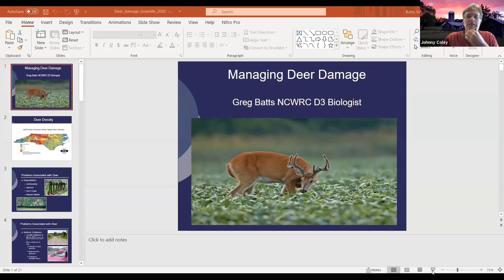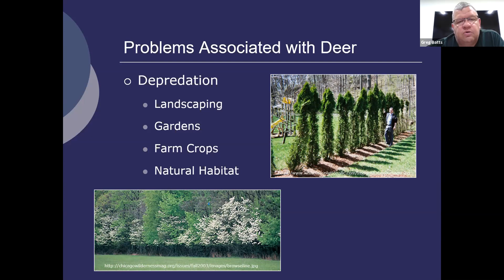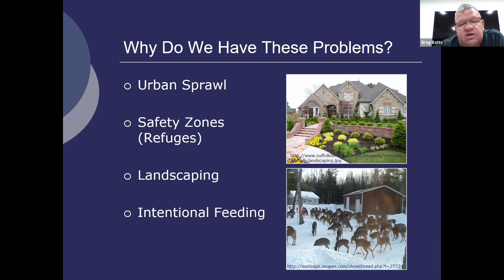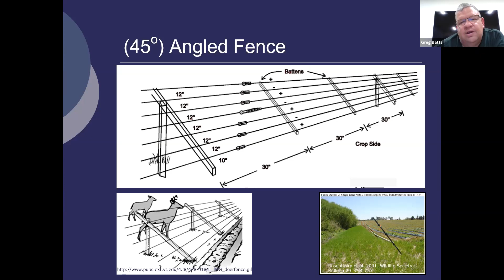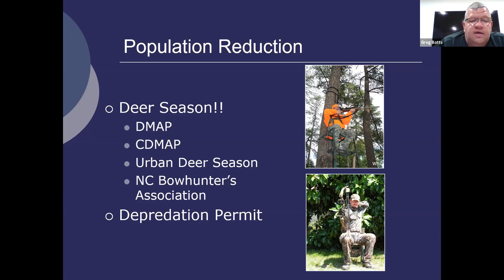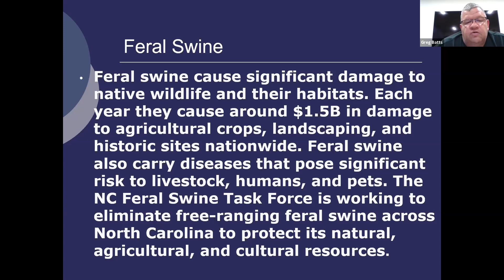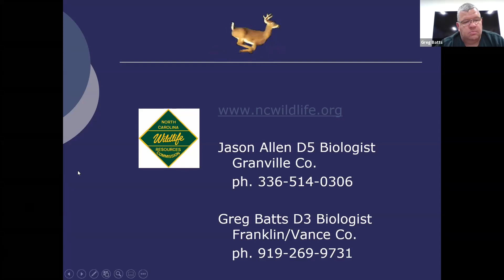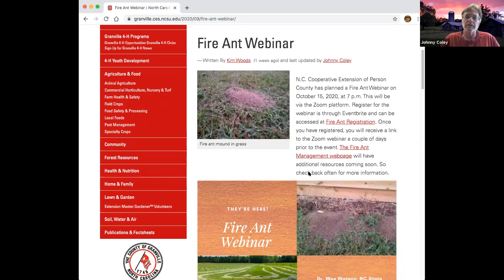Reducing Crop Damage from Deer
Collaborative effort between N.C. Cooperative Extension of  Franklin, Person, Warren Granville and Vance Counties.